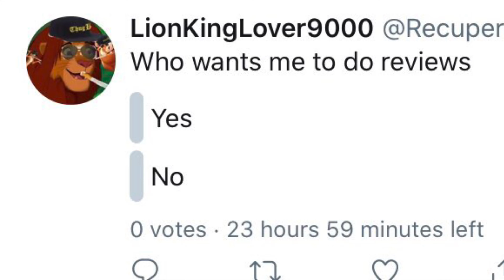Do you guys want me to do reviews?